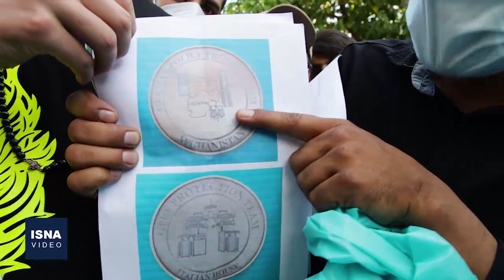ازدحام پناهجویان افغانستانی برای اخذ ویزای آلمان در تهران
از صبح امروز - یکشنبه، ۷ شهریور ماه جمعی از پناهجویان افغانستانی که پس از سلطه طالبان بر این کشور خود را به ایران رسانده‌اند، مقابل سفارت آلمان در تهران ازدحام کرده و خواستار رسیدگی به امور پناهندگی خود به این کشور شده‌اند. این ازدحام پس از آن رخ داده است که آن‌ها از طریق فضای مجازی مطلع شده‌اند که سفارت آلمان در ایران به پناهجویان افغانستانی ویزا می‌دهد اما پس از مراجعه به در سفارت آلمان در تهران کسی پاسخگوی آن‌ها نبوده است.